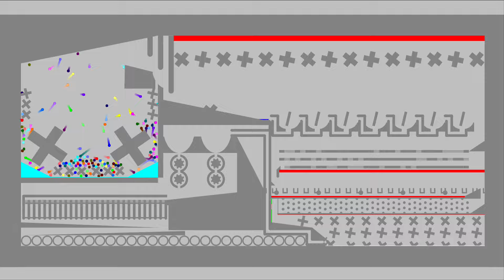The Team Eliminations Marble Race 60 in Algodoo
[music]:

1.

2.

3.